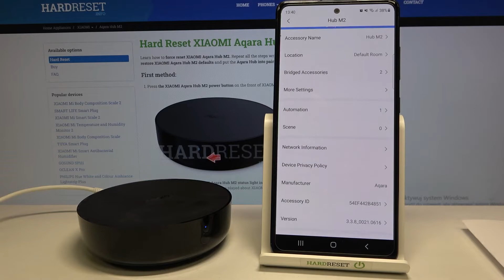How to Change Volume on Xiaomi AQARA M2 Hub - Set Max Volume for Alarms on AQARA M2 Smart Hub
Watch this video and learn how to change the volume for the M2 Hub in AQARA Smart Home app. I will show you how to open the AQARA Smart Home app and find volume settings. There you will be able to set a maximum volume for alerts and notifications, this can be particularly useful when you for example water leak sensor and created an algorithm to sense water leaks which are shown in another movie on our YouTube channel.
How to change the volume on AQARA Smart Hub M2 by Xiaomi? How to set the maximum volume for alerts in the AQARA Smart Home app?